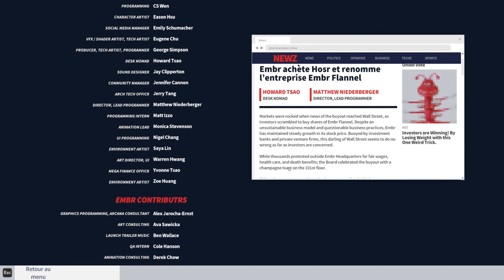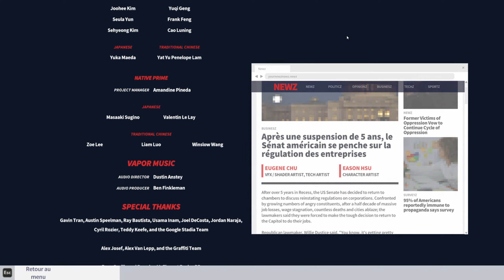Un choix difficile ! - EMBR - EPS 21 [STADIA]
Voici le 21éme épisode du let's play sur Embr ou je vais affronter l'ultime boss !
Et cette fois ci, je compte bien y parvenir, maintenant que je sais tout ce qu'il faut savoir sur ce boss !